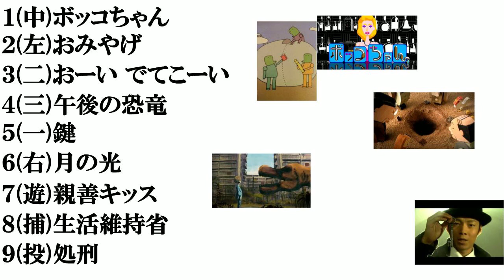星新一のショートショート​で打線組んでみた​